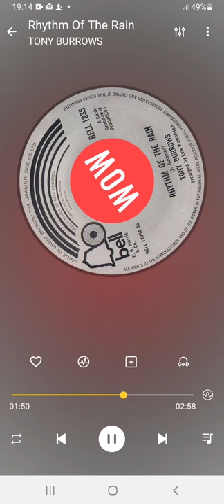Rhythm Of The Rain TONY BURROWS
Internet first.

Title: Rhythm Of The Rain
Artist: TONY BURROWS
Format: 7”
Label: BELL 1235
Year: 1972
Composer: J. Gummoe
Producer: Cook, Greenaway
Arranger: Lew Warburton

Footnote:
Here’s our Tony performing a cover of The Cascades big hit “Rhythm Of The Rain” with backing vocals from his producers the two Roger's. The flip‐side of this release is a cover of the Andy Williams classic “Home Lovin’ Man”. Tony had already recorded this song many moons ago whilst with Roger Greenaway as The Kestrels in the early 60”s. Then this solo version on BELL in 1972 and then would you believe 38 years later in 2010 he recorded the song again with Roger Greenaway on a 55 year reunion with The Kestrels. Tony has performed many songs over the years by the Roger’s and has been featured in many of their groups including The Kestrels, One and One, White Plains, The Pipkins, The Brotherhood of Man, Naked Truth, Currant Kraze. He also provided vocals to their Coca Cola jingle “Buy The World A Coke” but was not credited.